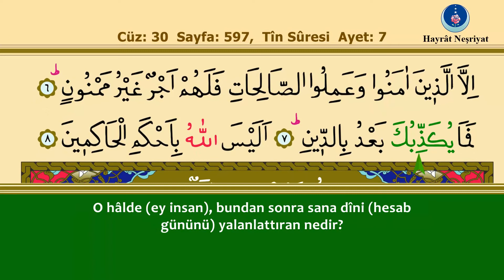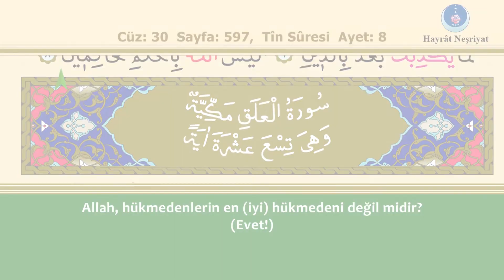95. Tin Suresi - İshak Danış, Takipli ve Türkçe Mealli (1080p Yeni Video)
İshak Danış hocanın kıraatinden, takipli ve Türkçe mealli Hayrat Neşriyat Tevafuklu Kur'an-ı Kerim'inin 95. Tin Suresi...

Her hakkı mahfuzdur. © Hayrat Neşriyat - 2022